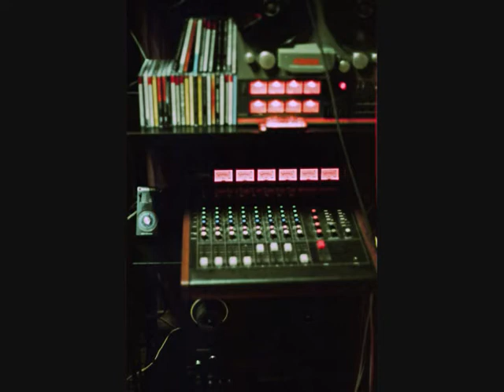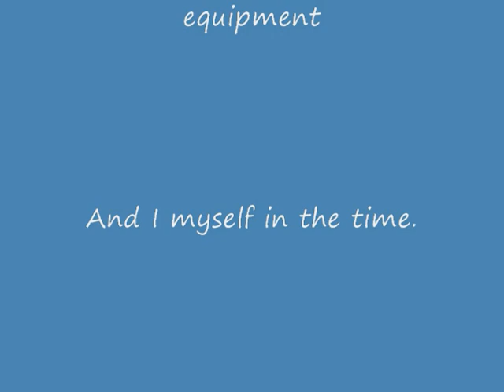Autumn Leaves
I recorded this in the middle of 80's. Pictures are recording equipments and I myself in the time. All musical instruments were played by me.

私はこれを80年代中期に宅録しました。写真は当時の機材と私自身です。全ての楽器は私によって演奏されました。